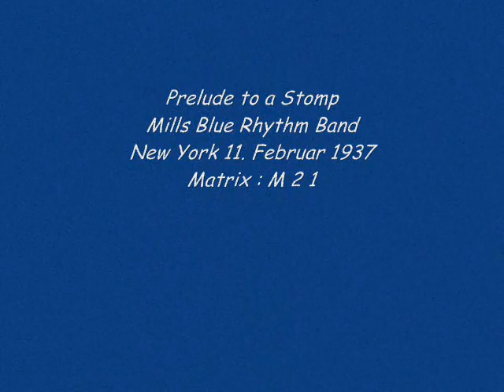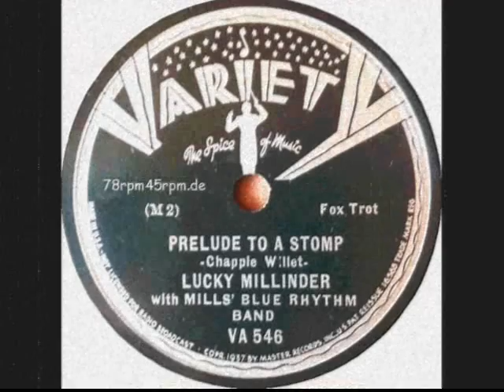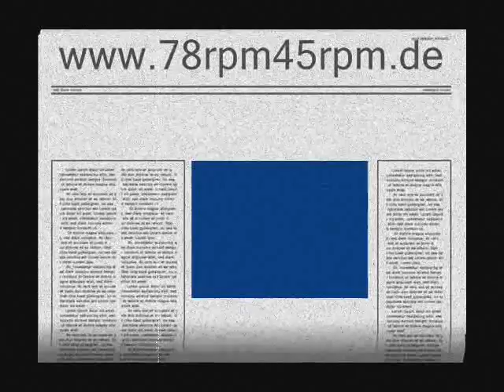Prelude to a Stomp Mills Blue Rhyhtm Band